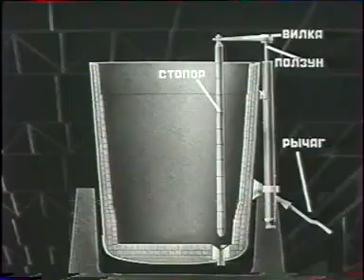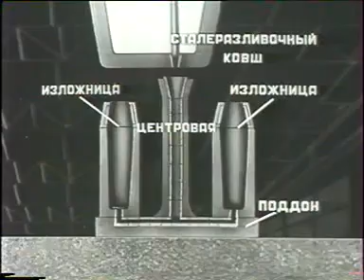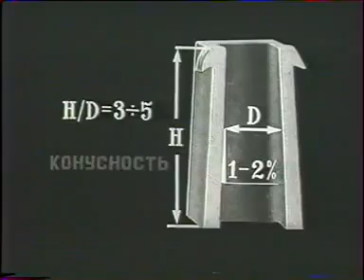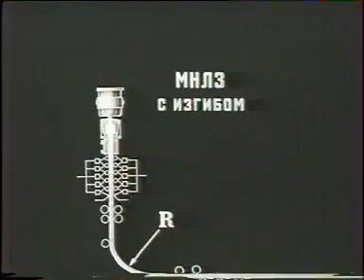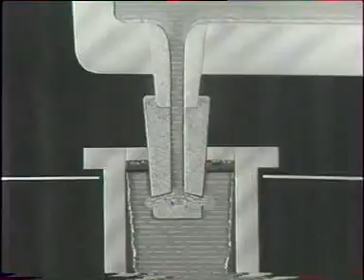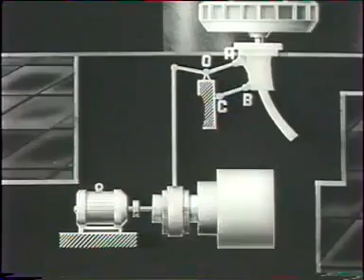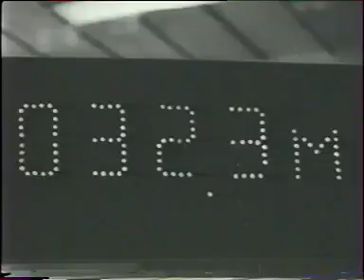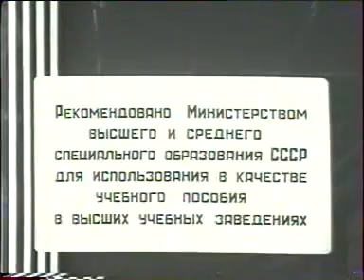Оборудование и устройства для разливки стали, 1981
Оборудование и устройства для разливки стали, изложница, непрерывное литьё, сталеразливочный ковш, футированный ковш, разливочный стакан, шиберный затвор, металл, кристаллизатор,  прокатный цех, слиток, ролики,